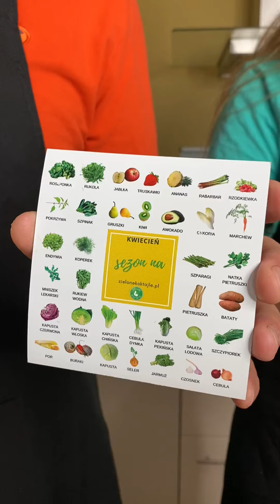Ulubiony orzechowy koktajl Oli, Miki powiedział Ble i uciekł? O co chodzi?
Miksujemy i motywujemy do picia zdrowych koktajli. Pokazujemy, że to proste, łatwe i przyjemne, zobacz koniecznie i miksuj z nami. Trwa program motywacyjny na:
dołącz do nas i oglądaj na bieżąco! (tutaj filmy archiwalne :)

Pytacie jakim blenderem miksujemy? Chodź do nas i zobacz a co zwracać uwagę kupując blender i jakim my miksujemy koktajle